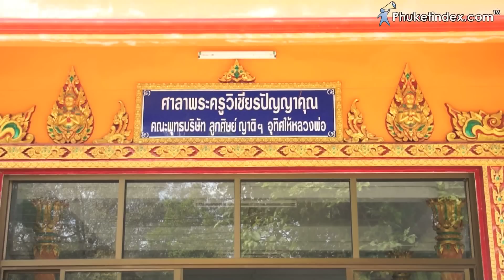วัดในยาง - Wat Mongkol Wararam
วัดมงคลวราราม (วัดในยาง) ตั้งอยู่ใกล้กับสนามบินจังหวัดภูเก็ต

Wat Mongkol Wararam (Wat Nai Yang) is located in Sa Khu, Thalang.